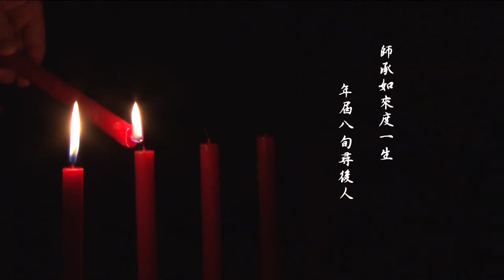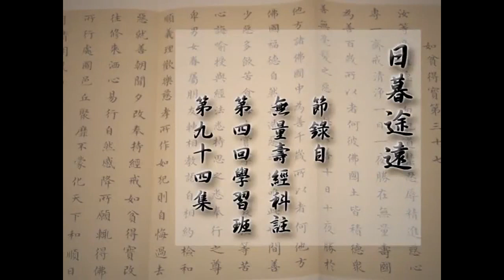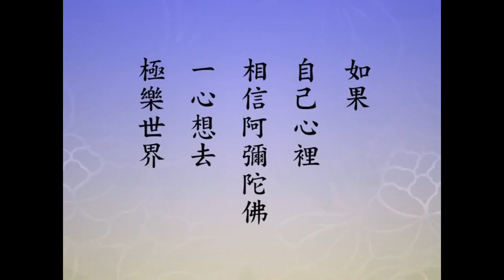淨空老法師【日暮途遠】自了法師文稿報告（台語＋國語配音）2014/10/18 澳洲淨宗學院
淨空老法師【日暮途遠】自了法師文稿報告（閩南語＋國語配音）2014/10/18澳洲淨宗學院. 由 華藏淨宗弘化網、wystube48 提供.---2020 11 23上傳完成.  1(00:00)台語版  2(42:40)國語版